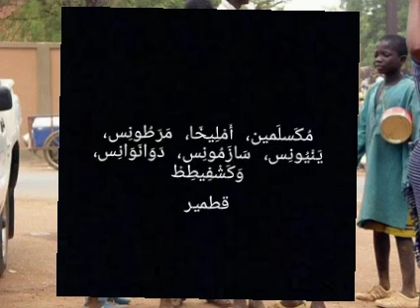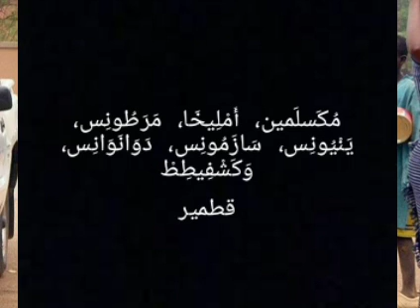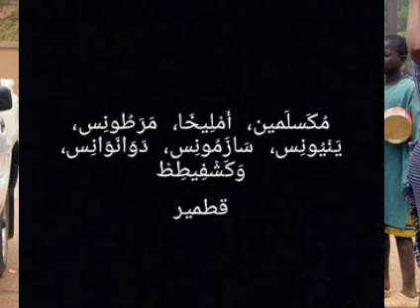INCROYABLE SECRET DU CORAN LES 7 NOM